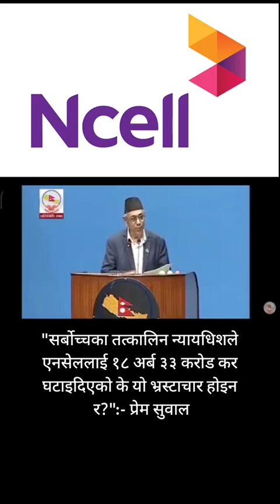"सर्बोच्चका तत्कालिन न्यायधिशले एनसेललाई १८ अर्ब ३३ करोड कर घटाइदिएको के यो भ्रस्टाचार होइन र